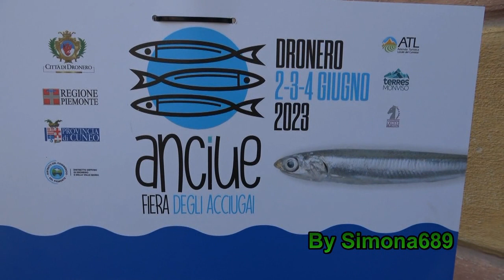Passacharriera Musicale, Dronero, Fiera degli Acciugai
Musica Occitana Itinerante con partenza dal Mulino Cavanna, Dronero(CN), Valle Maira, una "Scottish", gruppo guidato da Sergio Berardo. Fiera degli Acciugai della Valle Maira. 4-6-2023